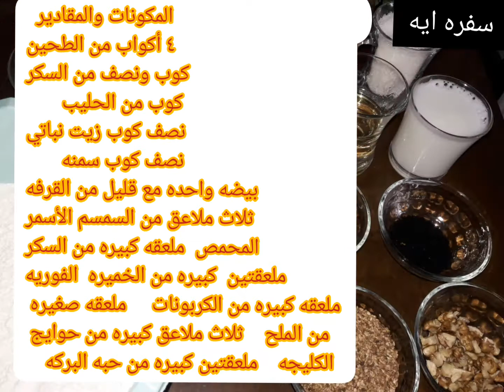طريقةعمل الكليجه( كليجه بالجوز)بأسرع طريقه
طريقه مبتكره وجديده لعمل الكليجه في البيت بكل سهوله الكليجه  الديريه في الصينيه
المكونات والمقادير
٤ أكواب من الدقيق او الطحين
كوب ونصف من السكر
كوب من الحليب  الدافئ
نصف كوب زيت نباتي
نصف كوب سمنه  او زبده
٢ ملعقه كبيره خميره فوريه
٢ ملعقه كبيره حوايج كليجه
٢ ملعقه كبيره حبه البركه
٣ ملاعق كبيره سمسم اسمر محمص
١ ملعقه كبيره كربونات
ا ملعقه صغيره ملح
بيضه واحده مع قليل من القرفه والسمسم وحبه البركه
حبات من الجوز المجروش
صحه وعافيه
بامان الله وحفظه